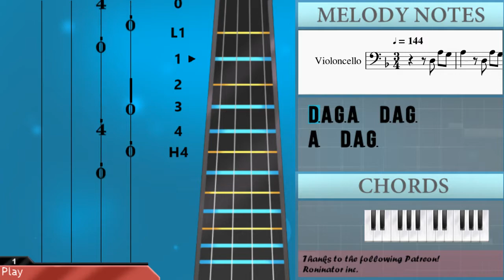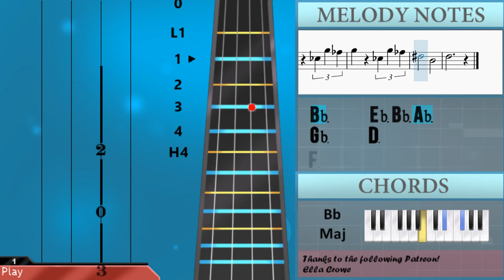How to play Fukashigi no Carte from Seishun Buta Yarou by Hidehiro Kawai on Cello (Tutorial)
The easiest way to learn how to play Fukashigi no Carte from Seishun Buta Yarou by Hidehiro Kawai on the cello. It's a cello tutorial for Fukashigi no Carte from Seishun Buta Yarou by Hidehiro Kawai.

EasyCelloLesson teaches you to play the your favorite instrument, through easy and simple animation so that you too can learn how to play Fukashigi no Carte from Seishun Buta Yarou by Hidehiro Kawai on the cello easily. A cello tutorial with visual animation graphic.

Chords of Cello arrangement:
G Min   Bb Dim   D Min   G Min   Bb Dim   D Min   G Min   Bb Dim
D Min   Ab Aug   F Maj   G Maj   Bb Maj   A Maj   D Min 9   C Min 7
D Min Maj 7   G Dom 7   C Maj   F Min 7   G Min Maj 7   C Dom 7
F Maj   B Min 7 b5   E Dom 7   A Maj 7   D Min 7   E Min Maj 7
A Dom 7   D Maj   G Min 7   A Min Maj 7   D Dom 7   G Maj   Db Min 7 b5
Gb Dom 7   B Min 7 b5   E Dom 7   A Maj   G Min   Bb Dim   D Min
G Min   Bb Dim   D Min   G Min   Bb Dim   D Min   Ab Aug   F Maj
G Maj   Bb Maj   A Maj   D Min 9   G Min   Bb Dim   F Maj   Db Maj
G Min   C Maj   D Min 9   C Min 7   D Min Maj 7   G Dom 7   C Maj
F Min 7   G Min Maj 7   C Dom 7   F Maj   B Min 7 b5   E Dom 7
A Maj 7   D Min 7   E Min Maj 7   A Dom 7   D Maj   G Min 7
A Min Maj 7   D Dom 7   G Maj   Db Min 7 b5   Gb Dom 7   B Min 7 b5
E Dom 7   A Maj   G Min   Bb Dim   D Min   G Min   Bb Dim   D Min
G Min   Bb Dim   D Min   Ab Aug   F Maj   G Maj   Bb Maj   A Maj
D Min 9   D Maj   G Min   C Maj   F Maj   Bb Maj   D Min   Ab Dim 7
A Dom 7   G Min   Bb Dim   D Min   G Min   Bb Dim   D Min   G Min
Bb Dim   D Min   Ab Aug   F Maj   G Maj   Bb Maj   A Maj   D Min 7
Ab Min   B Dim   Eb Min   Ab Min   B Dim   Eb Min   Ab Min
B Dim   Eb Min   Ab Aug   Gb Maj   Ab Maj   B Maj   Bb Maj
Eb Min 7   Ab Maj   B Maj   Bb Maj   Eb Min 9

Melody notes of Cello:
D3 A3 G3 A3   D3 A3 G3
A3   D3 A3 G3
C4     Bb3
A3
D3 A3 G3
A3   C4
A3   G3
E3     F3
F3     Db3
E3
D3         Eb3
Eb3
E3         F3
Db3     D3
G3
G3         Ab3
Ab3
A3         Bb3
E3     D3
G3         E3
E3
D3
E3     F3
E3
E3         F3
F3
Gb3         G3
Eb3     E3
A3
A3         Bb3
Bb3
B3         C4
Gb3     E3
A3         Gb3
Gb3
G3
Gb3     E3
F3     A3
C4     Ab3
A3
D3 A3 G3
E3     F3
D3 A3 G3
C4     Bb3
A3
D3 A3 G3
A3     C4
A3     G3
E3     F3
F3     Db3
E3
F3     A3
E3     G3
F3     A3
C4     Bb3
A3     D4
E3     G3
E3
D3         Eb3
Eb3
E3         F3
Db3     D3
G3
G3         Ab3
Ab3
A3         Bb3
E3     D3
G3         E3
E3
D3
E3     F3
E3
E3         F3
F3
Gb3         G3
Eb3     E3
A3
A3         Bb3
Bb3
B3         C4
Gb3     E3
A3         Gb3
Gb3
G3
Gb3     E3
F3     A3
C4     Ab3
A3
D3 A3 G3
E3     F3
D3 A3 G3
C4     Bb3
A3
D3 A3 G3
A3     C4
A3     G3
E3     F3
F3     Db3
E3
D3   E3   Gb3   G3
A3       A3
Bb3
C3   D3   E3   F3
G3       G3
A3
D3   E3   F3   G3
A3
A3
Ab3       Ab3
A3
Bb3
A3
D3 A3 G3
E3     F3
D3 A3 G3
C4     Bb3
A3
D3 A3 G3
A3     C4
A3     G3
E3     F3
F3     G3
A3
Eb3 Bb3 Ab3
Bb3     Eb3